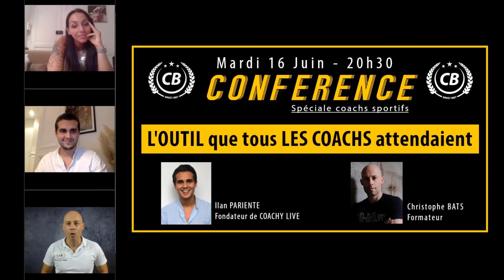SOS COACHS - L'OUTIL QUE TOUS LES COACHS ATTENDAIENT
La crise sanitaire à accéléré le digital.

Les coachs ont appris à se servir d'outils comme SKYPE, ZOOM, ..., pour donner leurs cours durant le confinement.

Aujourd'hui, les cours en visio sont rentrés dans les habitudes de certains clients qui ne peuvent plus s'en passer.

Mieux encore, un nouveau type de clients est apparu, laissant aux coachs sportifs de nouvelles opportunités.

Au cours de ce 14ème webinaire, Ilan PARIENTE va nous présenter un outils ultra bien pensé pour donner des cours collectifs en visio, sans avoir à se soucier des paramétrages, du paiement, de la réservation, et de bien d'autres choses ennuyeuses.